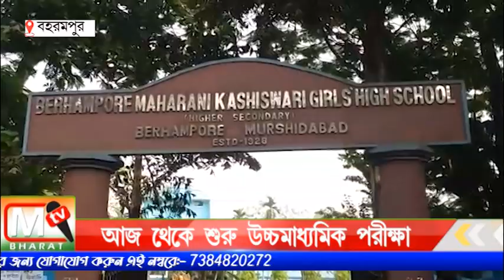HS Examination: আজ থেকে শুরু উচ্চ মাধ্যমিক পরীক্ষা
এ বছর উচ্চমাধ্যমিক পরীক্ষার্থী বেড়েছে, তাতে স্বস্তি ফিরে জেলার জেলার শিক্ষানুরাগীদের।
উচ্চমাধ্যমিক পরীক্ষার জন্য জেলা পুলিশ প্রশাসনের সঙ্গে বৈঠক করে প্রয়োজনীয় ব্যবস্থা নেওয়া হয়েছে বলে জেলা প্রশাসন সূত্রে জানা গিয়েছে, পরীক্ষা কদিন পরীক্ষা কেন্দ্র থেকে ১০০ মিটারের মধ্যে ১৪৪ ধারা জারি থাকবে বলে জানিয়েছেন বহরমপুর সদরের মহাকুমা শাসক প্রভাত কুমার চট্টোপাধ্যায়।